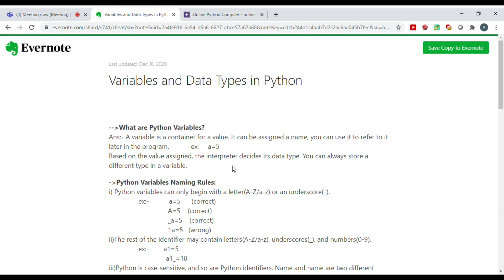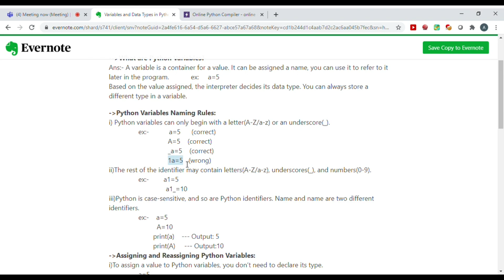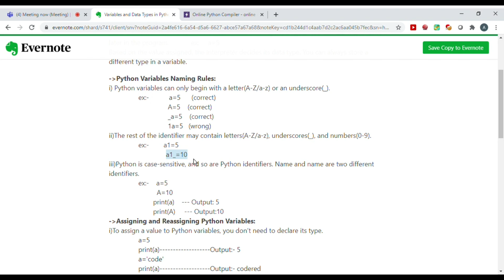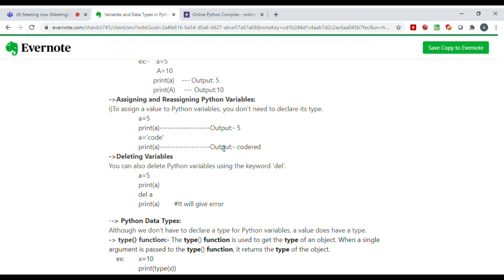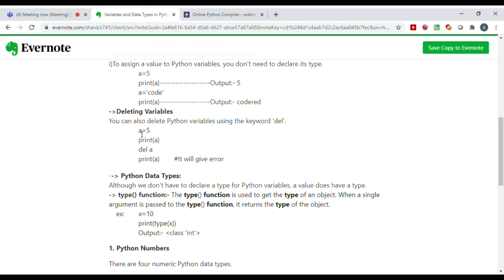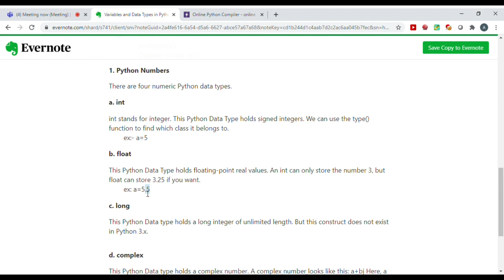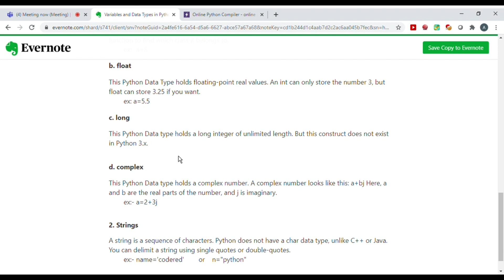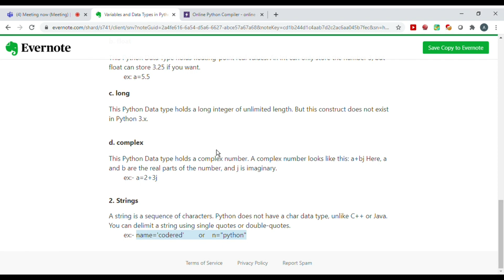Variables and Data Types in Python | CodeRed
If anyone of you have any doubt regarding this video then please tell me in comment section, I will clear your doubt within 24 hours.